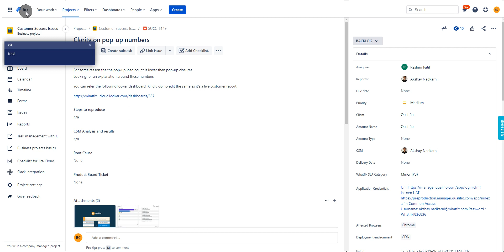flow 2022-10-10 11:55